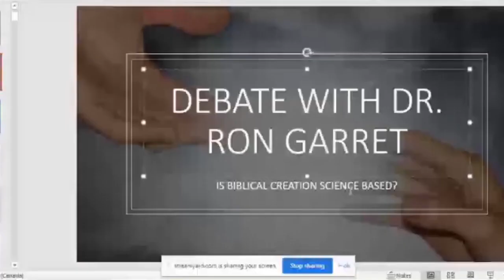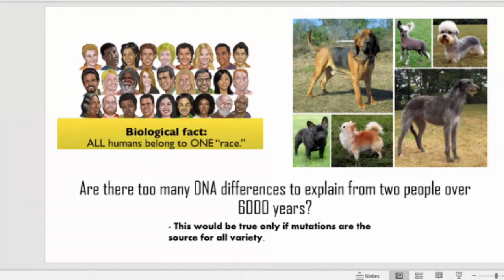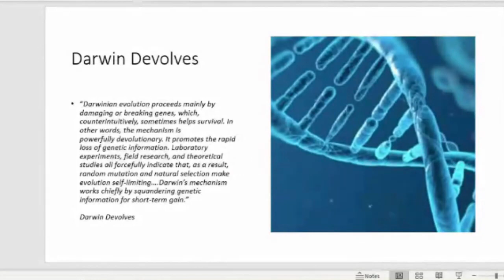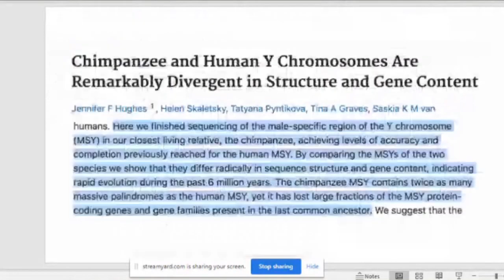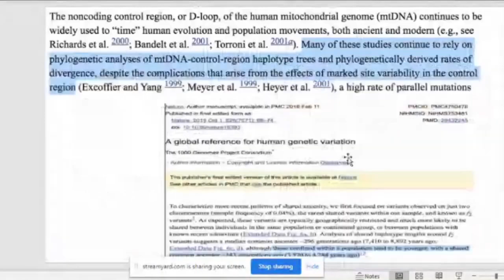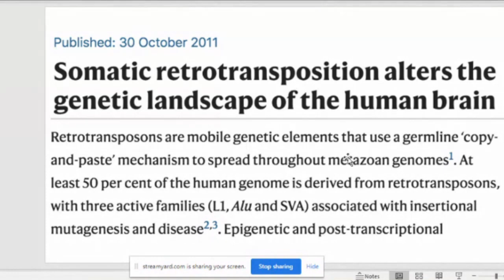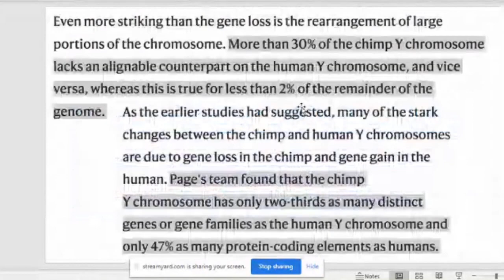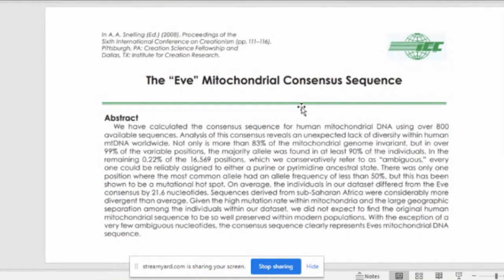Must watch epic debate between Standing For Truth and Dr. Ron Garret on Biblical Creation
Creationist Standing For Truth debates Evolutionist Dr. Ron Garret on the topic of scientific evidence for Biblical Creation.